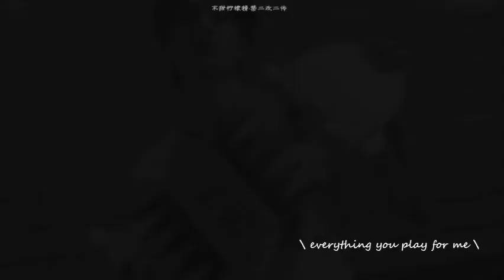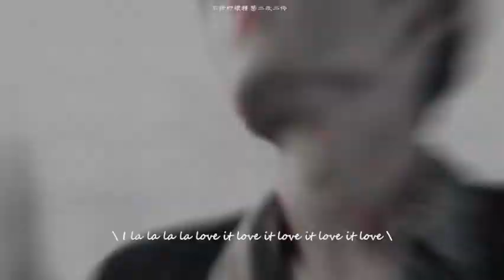【BJYX ▶ LOVIT】Wang Yibo ♣ Xiao Zhan「I like the way you play boy」